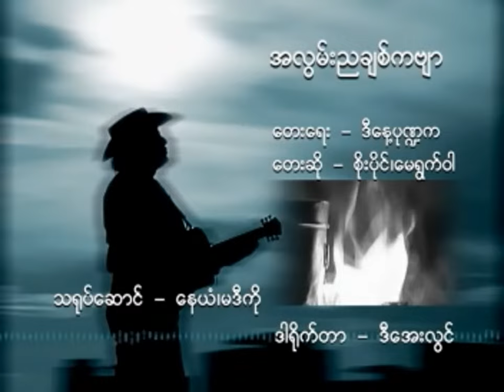အလွမ်းညချစ်ကဗျာ - စိုးပိုင်၊မေရွက်ဝါ❤️A Lwan Nya Chit Ka Byar - Soe Paing❤️HD 1080p အကြည်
🎵 အလွမ်းညချစ်ကဗျာ | 🎤 စိုးပိုင်၊ မေရွက်ဝါ
🎵 A Lwan Nya Chit Ka Byar | 🎤 Soe Paing,May Yuat Wah

🎼တေးရေး - ဒီနေ့ပုဏ္ဍက
👫 သရုပ်ဆောင် - နေယံ၊ မဒီကို
📽 ဒါရိုက်တာ - ဒီအေးလွင်

ကျေးဇူးတင်ပါသည်။ ❤️